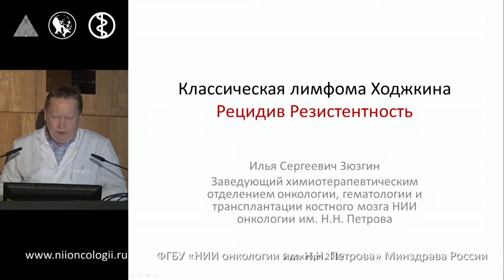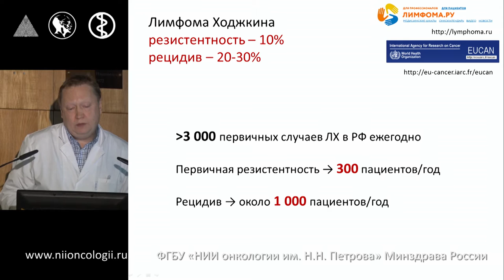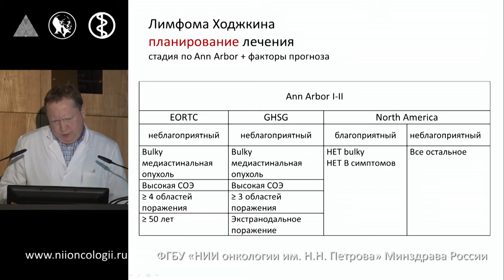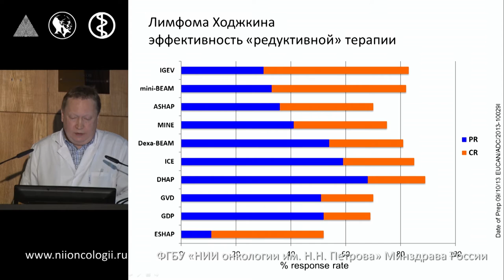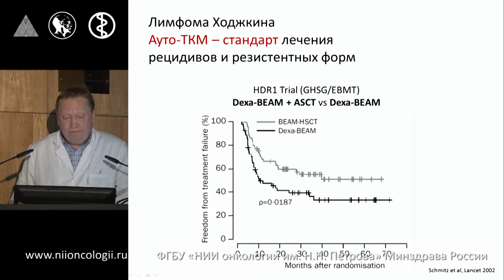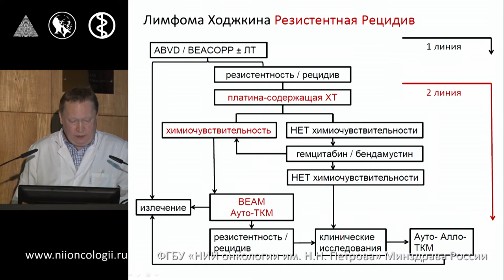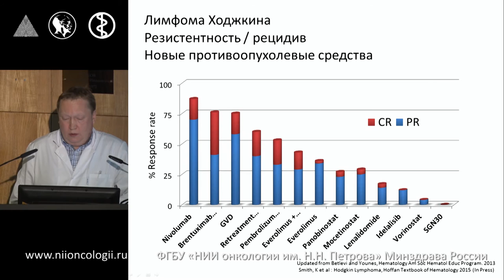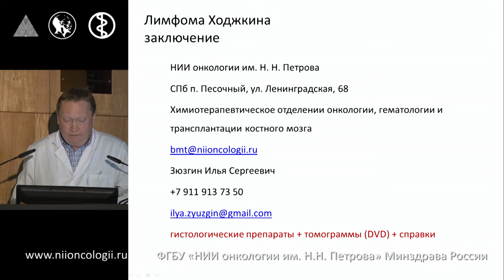Классическая лимфома Ходжкина. Рецидив. Резистентность. Зюзгин И.С.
Конференция "Современные рекомендации диагностики и лечения больных лимфомами Ходжкина и неходжкинскими лимфомами" 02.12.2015
Заведующий химиотерапевтическим отделением онкологии, гематологии и трансплантации костного мозга НИИ онкологии им. Н.Н. Петрова Зюзгин Илья Сергеевич